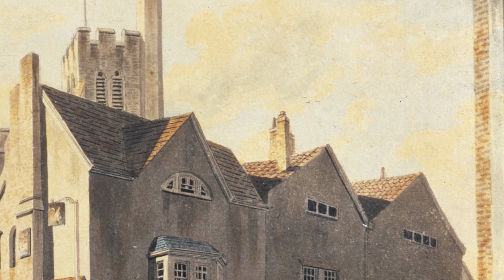Turner: A collection of 10 oil and water color paintings with title and year, around 1790 [HD]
Turner: oil and water color paintings, around 1790
Fisherman'S Cottage, Dover, 1790
A Bridge Over The Usk, 1790
Seascape
Roman Figures By A Gateway And Ancient Ruins(Watercolour Over Pencil), 1790
Valley Of Aosta Snowstorm, Avalanche, And Thunderstorm
View Of The Archbishop'S Palace, Lambeth, 1790
Juliet And Her Nurse
A View Of Deal
Dark Prison.Carcere Oscura.After Giovanni Battista Piranesi, 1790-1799
South Porch And Tower Of An Unidentified Church, 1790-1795
OnlineArtGallery,CollectionOfPaintings,ArtHistory,Turner
3297